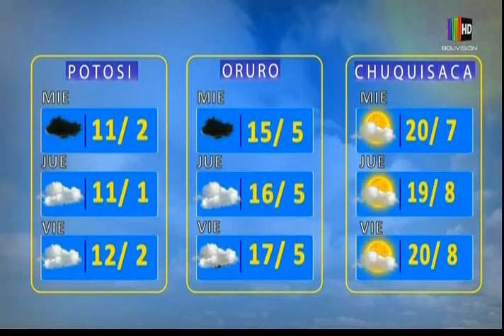El Clima de Bolivisión: Pronóstico del 20 de enero del 2021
Desde el centro de datos meteorológicos de Bolivisión le mostramos en detalle el pronóstico del tiempo para este día 20 de enero del 2021.